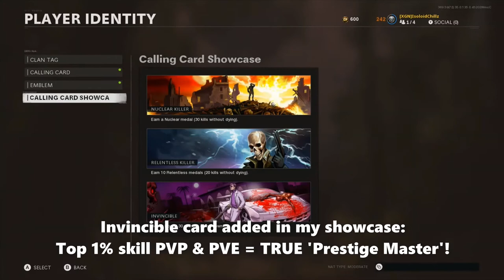CoD Cold War how to unlock Invincible Dark Ops Zombies Challenge!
Watch how to unlock Invincible Dark Ops challenge calling card in Call of Duty Black Ops Cold War Zombies! You must not EVER get downed at all, during rounds 1-30 in a zombies match. I achieved this by having top awareness, prioritizing resources to get MAX level pack a Punched, weapon damage and Armor upgrades before reaching higher rounds Vs harder zombies = keeps me Invincible. Invincible zombies Dark Ops challenge = God tier Zombie Hunter! Zombies gameplay on Firebase Z map in CoD Black Ops Cold War on Xbox One.